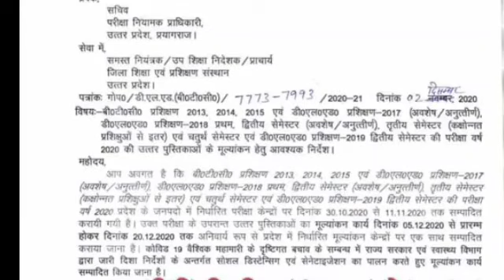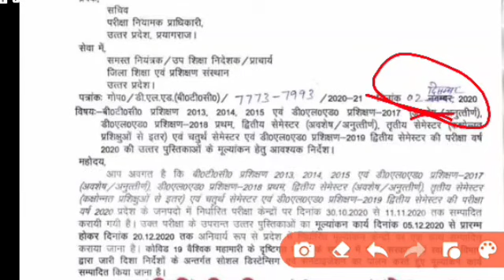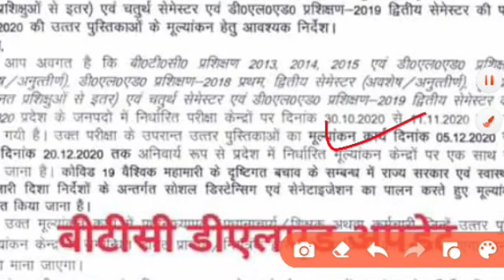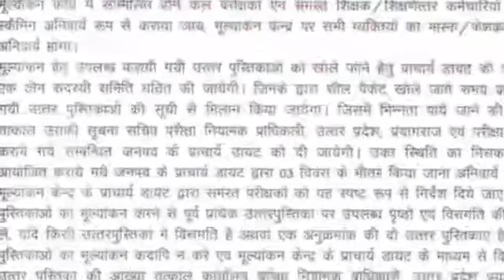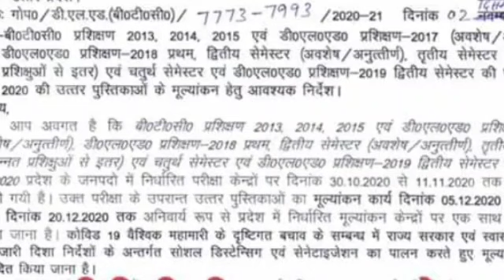डीएलएड प्रशिक्षुओं आवश्यक जानकारी up deled 2nd semester result | up deled 4th semester result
Deled 1st sem अधिगम MOCK TEST